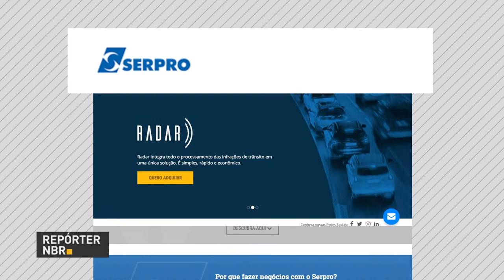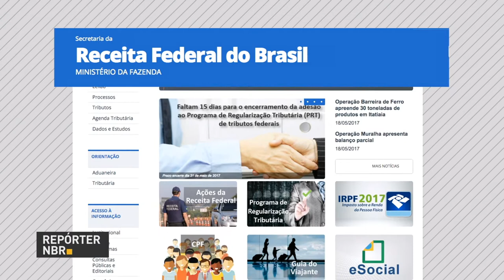Mais de 70 países sofreram ataques cibernéticos em abril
REPÓRTER NBR - 19.05.17: Mais de 70 países sofreram ataques cibernéticos em abril. No Brasil, sites governamentais foram invadidos em um ataque hacker global. Governo toma medidas para garantir mais segurança no ambiente virtual e orienta como o cidadão também pode se proteger.